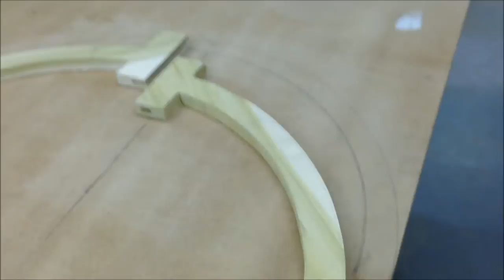How to make an arched headed frame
making of an arched headed frame